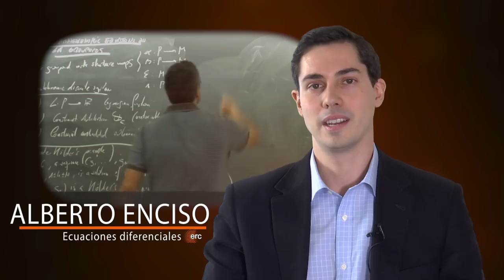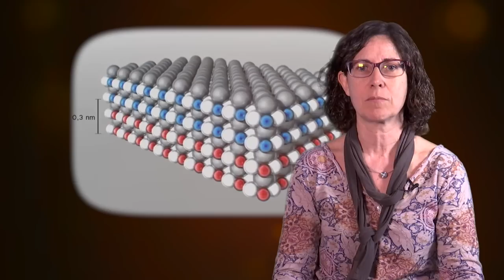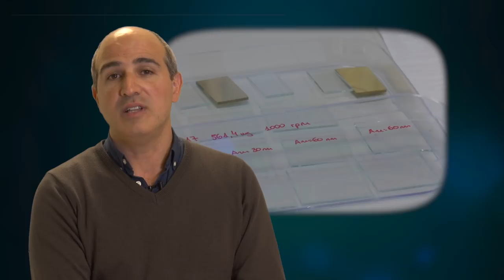ERC, 10 años de excelencia en la ciencia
El Consejo Europeo de Investigación (ERC, por sus siglas en inglés) cumplió 10 años el 24 de marzo de 2017. A lo largo de esta década de vida, se ha financiado a unos 7.000 investigadores, permitiendo la publicación de cerca de 100.000 artículos en revistas científicas internacionales. En España, cerca de 400 investigadores han recibido un total de 650 millones de euros y el Consejo Superior de Investigaciones Científicas (CSIC) destaca por ser la institución española con mayor número de ayudas, por delante de la Universidad Pompeu Fabra, el Instituto de Ciencias Fotónicas, la Universidad de Barcelona y el Centro de Regulación Genómica. Entre los más de 400 proyectos que han obtenido una ayuda del Consejo Europeo de Investigación en España, más de un centenar han recaído en el CSIC.